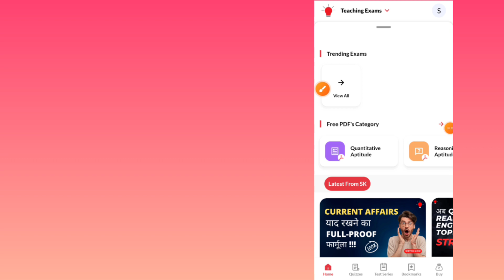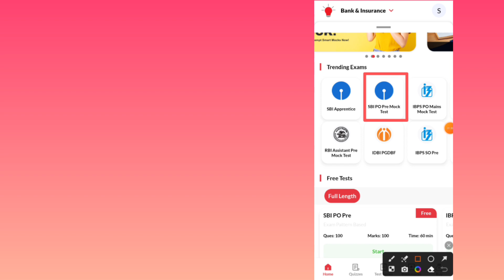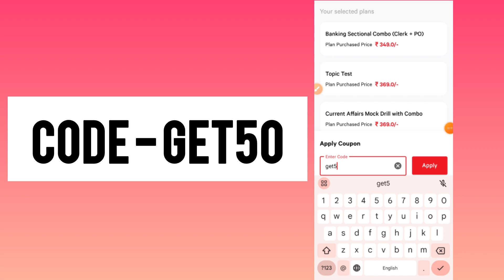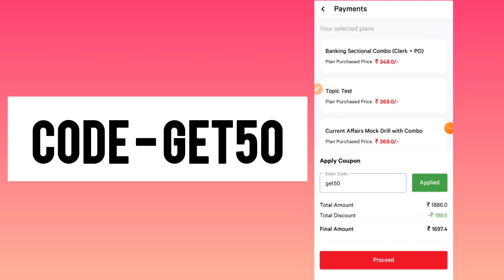Smartkeeda Mock Test Coupon Code | Smartkeeda testzone Testseries Review